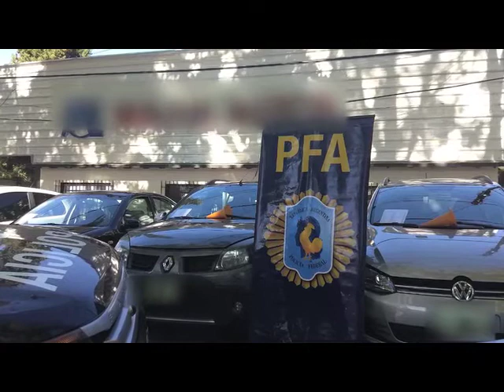Operativo Manolo - Diario UNO San Rafael